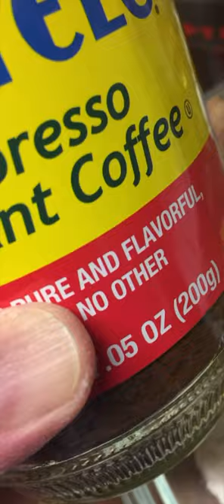Cooking Memories II | My Day-2-Day Events Library Photos Compiled on iPhone 13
These are the food that I normally cooked at home for Dinner and Desserts that are stored in my Photos Library on iPhone 13 and in iCloud. Once in a while, iPhone sends me Slideshows using my Photos.